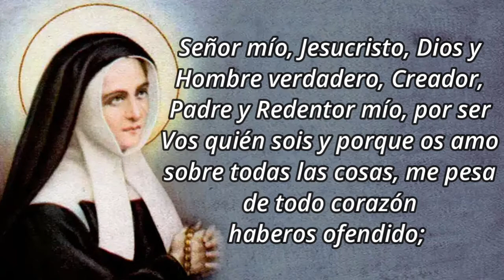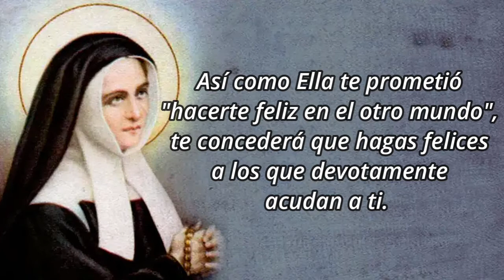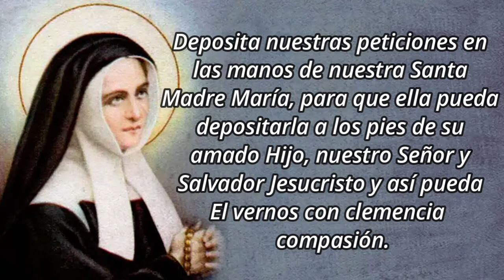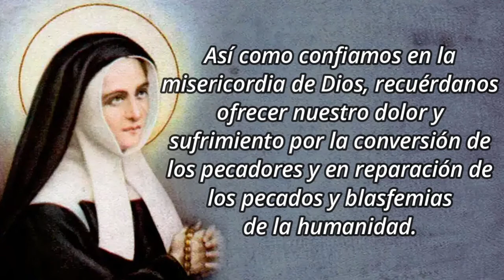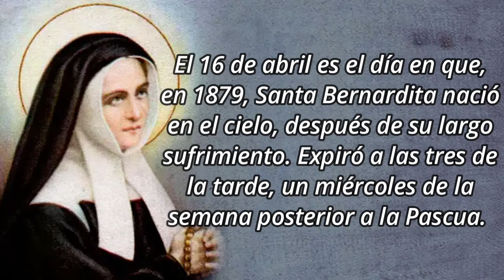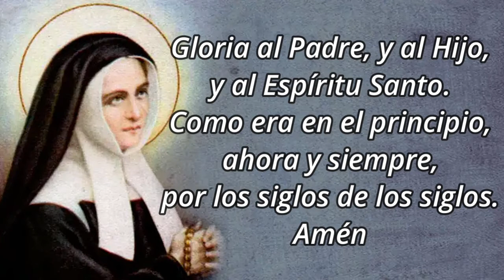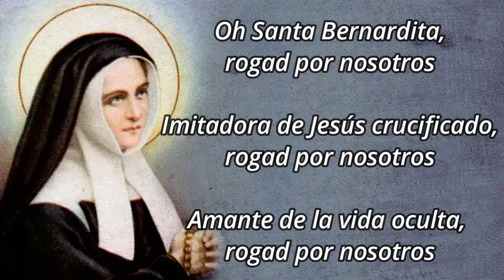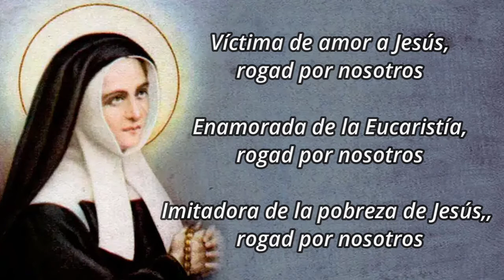Novena a Santa Bernardita Soubirous - Día 9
🙏 ORACIÓN PREPARATORIA
¡Oh bienaventurada Bernardita! Acuérdate que la Virgen te dijo en la Gruta: "Ruega por los pecadores", para que se conviertan y hagan penitencia. Ruega por mí, pecador, para que Dios perdone mis pecados. Ruega por mí a María Inmaculada, pues confío en que te concederá cuanto la pidas, porque fuiste su confidente en la Gruta de Lourdes. Así como Ella te prometió "hacerte feliz en el otro mundo", te concederá que hagas felices a los que devotamente acudan a ti. A ti, pues, acudo humildemente, suplicándote no me dejes ni me abandones hasta verme contigo en el cielo. Amén.

🙏 ORACIÓN DE PETICION
Bienaventurada Santa Bernardita, elegida por Dios todopoderoso como cauce de sus gracias y bendiciones.

Por medio de tu humilde obediencia a los deseos de nuestra Santa Madre María ganaste para nosotros el agua milagrosa de la curación espiritual y física.

Escucha, te imploramos, nuestras oraciones de súplica para que seamos sanados de nuestras imperfecciones espirituales y físicas.

Deposita nuestras peticiones en las manos de nuestra Santa Madre María, para que ella pueda depositarla a los pies de su amado Hijo, nuestro Señor y Salvador Jesucristo y así pueda El vernos con clemencia y compasión.

Te pido intercedas por/para… (Haga aquí la petición).

Ayúdanos, oh bienaventurada santa Bernardita, a seguir tú ejemplo, de manera que indiferentes a nuestro propio dolor y sufrimiento, seamos siempre conscientes de las necesidades de los demás, especialmente de aquellos cuyos sufrimientos son mayores que los nuestros.

Así como confiamos en la misericordia de Dios, recuérdanos ofrecer nuestro dolor y sufrimiento por la conversión de los pecadores y en reparación de los pecados y blasfemias de la humanidad.

Ruega Santa Bernardita, para que a imitación tuya, podamos ser siempre obedientes a la voluntad de nuestro Padre Celestial y mediante nuestras oraciones y humildad, podamos traer consuelo a los Sagrados Corazones de Jesús y María, tan gravemente heridos por nuestros pecados.

Santa Bernardita de Lourdes, ruega por nosotros. Amén.

9️⃣ DÍA NOVENO: VIDA INTERIOR Y VIDA ETERNA
El 16 de abril es el día en que, en 1879, Santa Bernardita nació en el cielo, después de su largo sufrimiento. Expiró a las tres de la tarde, un miércoles de la semana posterior a la Pascua. Sus últimas palabras fueron: "Santa María, Madre de Dios, ruega por mí, pobre pecadora". Entonces dijo. "Tengo sed." Así, entrando en la alegría del paraíso, sació su sed de Dios.

🙏 ORACIÓN
Queremos vivir como tú, Santa Bernardita, siempre bajo la mirada de Dios y de la Virgen María. Obtén para nosotros la gracia de asemejarnos especialmente a ti en esto.

🙏 ORACIÓN FINAL
Acordaos, oh piadosísima Virgen María, que jamás se ha oído decir que ninguno de los que han acudido a vuestra protección, implorando vuestra asistencia, reclamando vuestro socorro, haya sido abandonado de Vos. Animado por esta confianza a Vos también acudo, oh, Madre, Virgen de las Vírgenes, y, aunque gimiendo bajo el peso de mis pecados, me atrevo a comparecer ante vuestra presencia soberana. Oh Madre de Dios, no despreciéis mis súplicas, antes bien, escuchadlas y acogedlas benignamente. Amén.

Oh María, sin pecado concebida, ruega por nosotros que recurrimos a ti (repetir tres veces).

🙏 INVOCACIONES
A cada invocación se contesta: rogad por nosotros

Oh Santa Bernardita,
Imitadora de Jesús crucificado,
Amante de la vida oculta,
Abandonada a la voluntad de Dios,
Modelo admirable de humildad
Espejo de la virtud,
Víctima de amor a Jesús,
Enamorada de la Eucaristía,
Imitadora de la pobreza de Jesús,
Compasiva con los pecadores,
Lirio escogido de María,
Mensajera fidelísima de María,
Confidente privilegiada de María,
Amante enamorada de María,
Poderosa ante Jesús y María,

V. Rogad por nosotros; oh bienaventurada Bernardita,

R. Para que seamos dignos de alcanzar las promesas de Jesucristo.

Amén